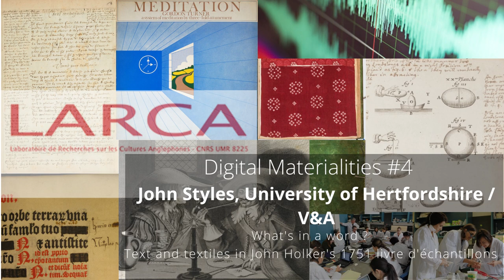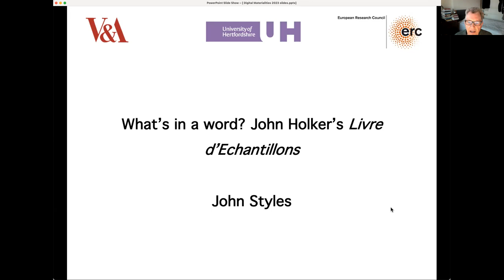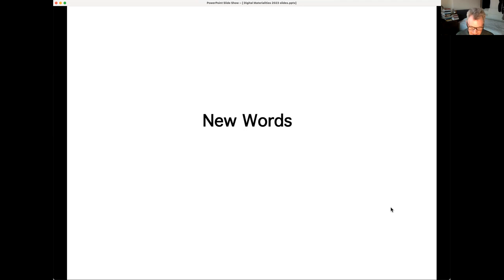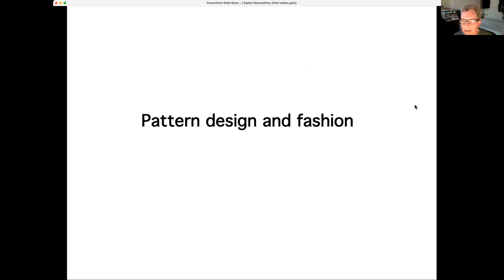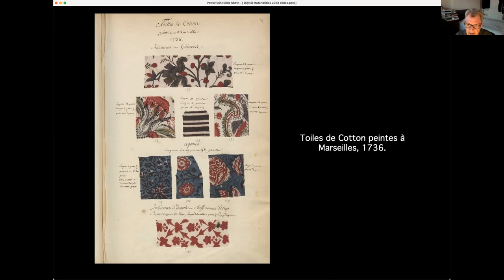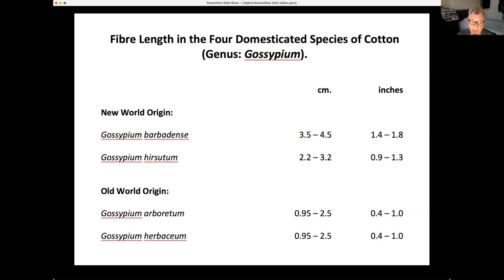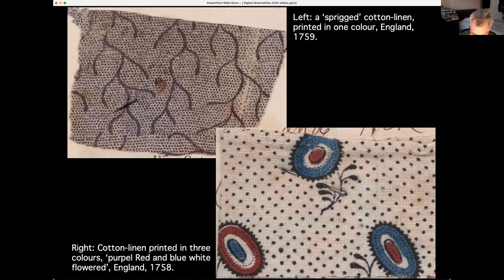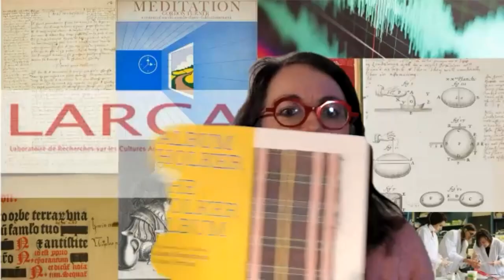Digital materialities #4 - John Styles. What's in a word ?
Webinar organized by @LarcaParis Université Paris Cité
What’s in a word? John Holker’s 1751 Livre d’Echantillons

Those of us who study things and their history encounter those things in a variety of forms. They appear as words, which might be hand-written, or printed, or digitized. They appear as numbers, representing quantities, or prices, or dimensions. And, of course, we encounter things as physical, three-dimensional objects, whether solitary and unprovenanced in a museum collection, or assembled as part of another object, or viewed as a two-dimensional representation on a screen or in a photograph. Yet for periods before the twentieth century, it is surprisingly rare to encounter the Holy Grail of thing history, where object, words and numbers survive together. It is especially rare for textiles. An exception is the Holker Album, a mid-eighteenth century compilation of English textile swatches and commentary, which Ariane Fennetaux and I have recently edited in a facsimile edition. The Album is not just a vital source for the history of textiles on the eve of the Industrial Revolution. It demonstrates the benefits of studying materiality through combinations of object, words and numbers, and the dangers of relying on each in isolation.

John Styles is Professor Emeritus in History at the University of Hertfordshire, UK and Honorary Senior Research Fellow at the Victoria and Albert Museum in London. His publications include The Dress of the People: Everyday Fashion in Eighteenth-Century England (2007) and Threads of Feeling: The London Foundling Hospital’s Textile Tokens, 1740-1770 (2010). He is currently writing a book on fashion, textiles and the origins of Industrial Revolution.